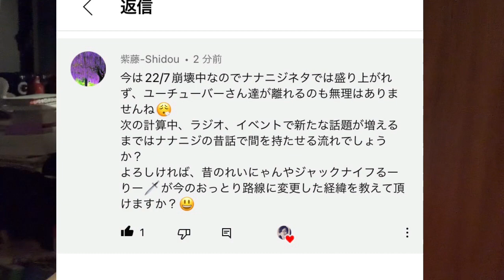宮瀬玲奈が苦手だった過去&ジャックナイフるーりー🔪&萌ちゃんはヤバい人🐥🐥🐥ww【22/7計算中】【ムカイワークス】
本人の成長なのだと思います。

今後の活躍に期待とお身体に気をつけて下さい👍

22/7"

再生リスト"